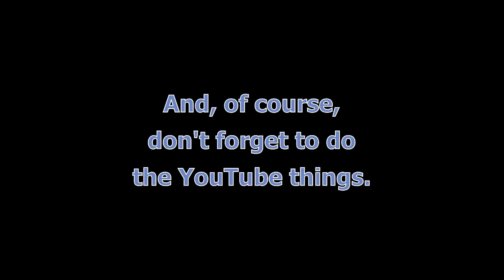Two Queers Play Vengeful Heart, Part 3: Break In To Break Out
For the month of June, our Patrons asked us to play a game from developer Salmon Snake! Please enjoy our playthrough of their kinda cyber, very punk visual novel of revenge: Vengeful Heart.

You can find this game on the dev's itch.io